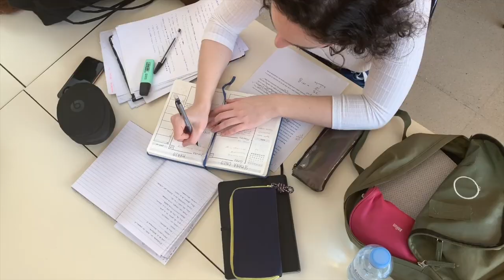Centrepoint Houseparty 2020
For anyone year 7-9!